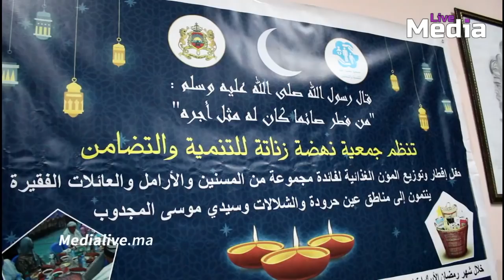جمعية نهضة زناتة تزور المسنين وتشاركهم وجبة افطار جماعي وتوزع كسوة العيد بالمحمدية